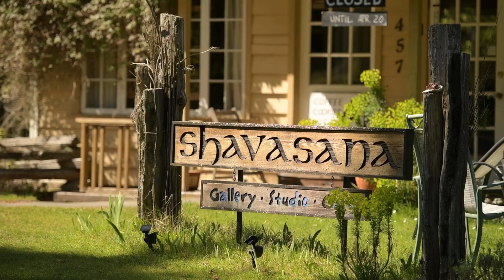UNDIVIDED 1/2 INTEREST - 412 NAYLOR RD $4,000,000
Nestled on a picturesque 10-acre walk-on waterfront property in the village, this undivided 1/2 interest ownership offers a one-of-a-kind opportunity to own a slice of paradise in a prime location. Boasting a coveted zoning of CD2, this property is a versatile gem that caters to a wide range of possibilities. It's west-facing orientation presents the perfect vantage point to witness stunning sunsets & breathtaking views into Miners Bay & beyond. One of the standout features is its diverse potential for development with zoning that allows for a variety of uses including tourist accommodation, residential, retail, restaurant, & more. Whether you're looking to create a bustling hub, a tranquil retreat, or a combo of both, it provides a blank canvas for your vision to come to life. The estate includes 2 duplexes, 2 cabins, & a coffee shop/gallery. 4 Units are rented out. It's unique combo of location, zoning,& amenities makes it a rare find in the real estate market. Come Feel the Magic!